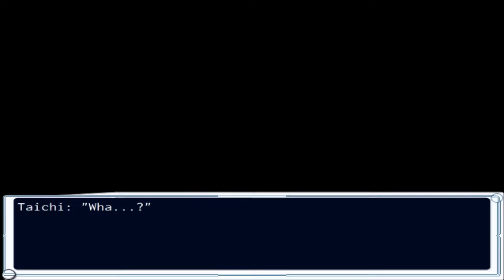[Visual Novel] Cross†Channel - Part 16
Cross Channel - Gameplay/Walkthrough - English Sub - No Commentary - HD 1080p

Synopsis: After a failed summer vacation with other members of the school's broadcasting club, Taichi Kurosu and some of the other club members return to the city, only to find that all living creatures within it except for the club members have completely vanished. In order to confirm the status of the outside world, Taichi decides to gather other club members to help Misato Miyasumi, the president of the broadcasting club, set up a broadcasting antenna to contact any possible survivors.